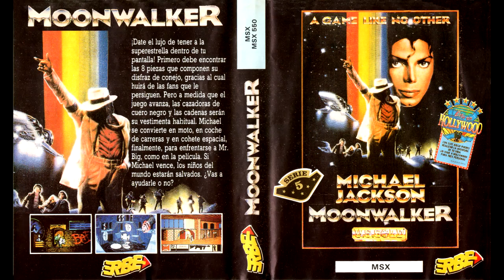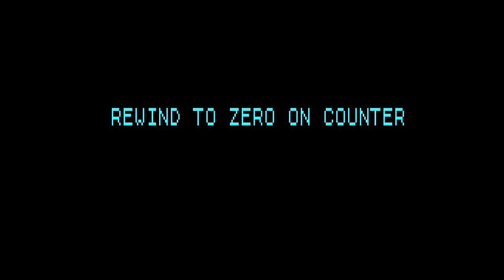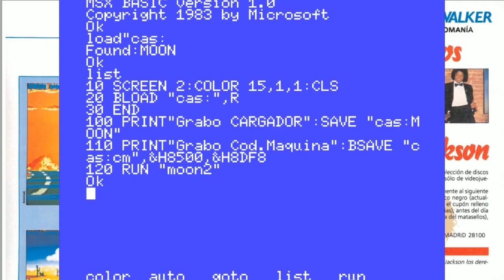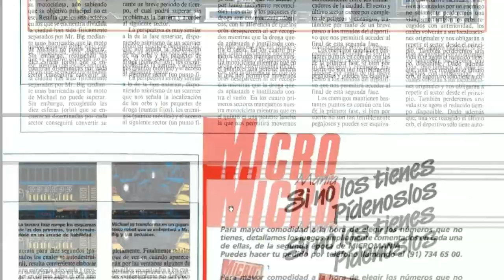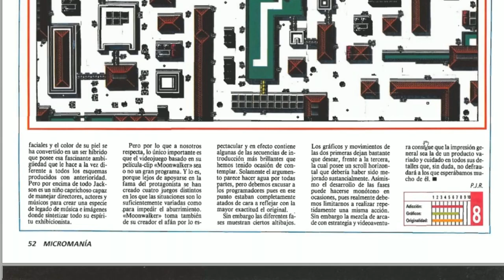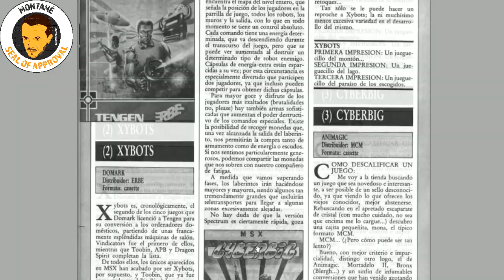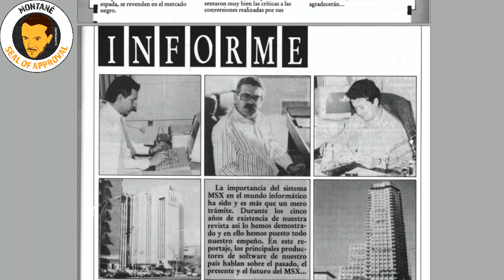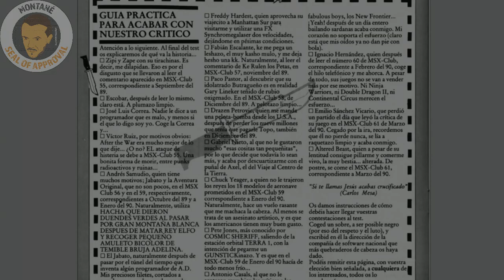Moonwalker (US Gold, 1989) MSX [683] Walkthrough Comentado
Hoy toca partida comentada al Moonwalker de US Gold para MSX.